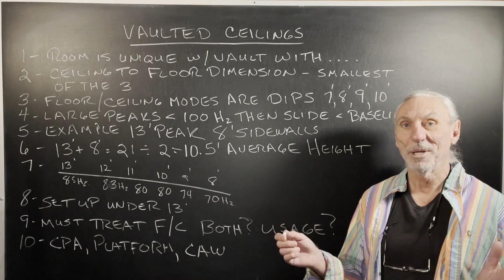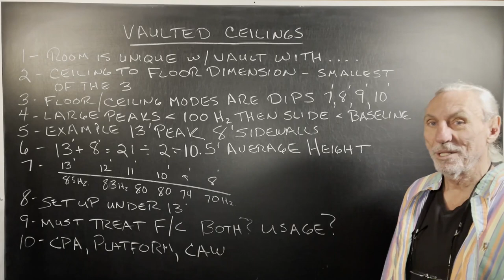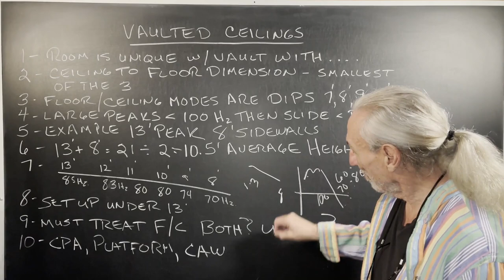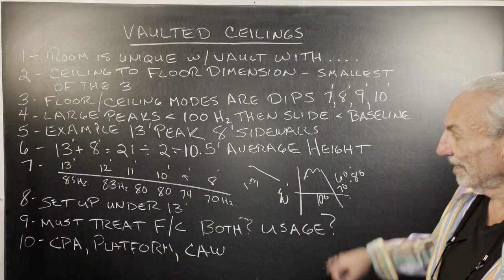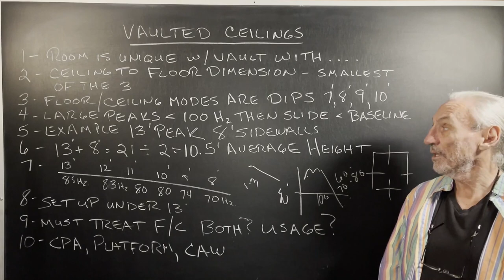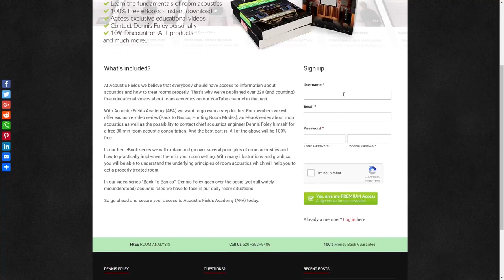Vaulted Ceilings in Room Acoustics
- - Welcome to our latest video, where we'll be exploring the impact of vaulted ceilings on room acoustics. Whether you're an audiophile, a musician, or just someone who wants to create the perfect atmosphere in your home, understanding how the shape of your ceiling affects the way sound travels is essential. Join us as we delve into the science behind vaulted ceilings and discover how you can optimize your space for the best possible sound quality. Don't miss out on this insightful exploration of room acoustics – watch our video now!